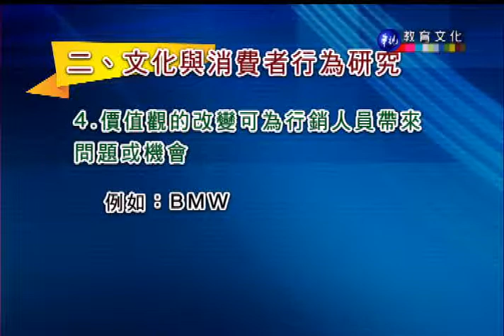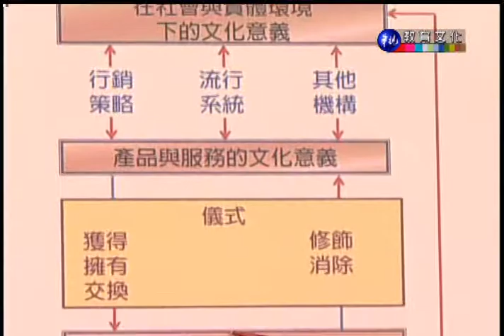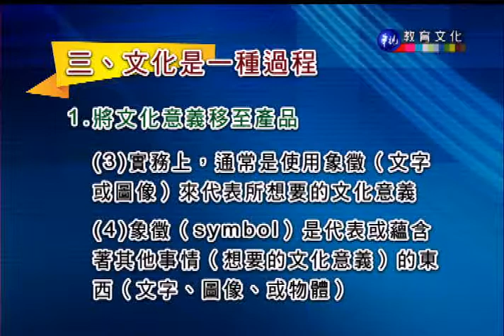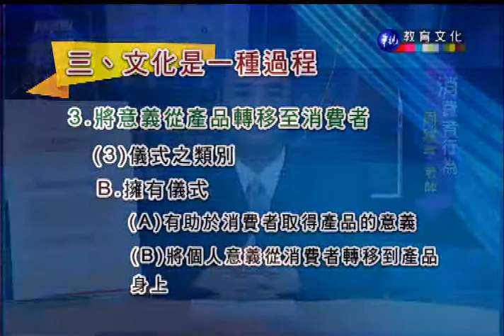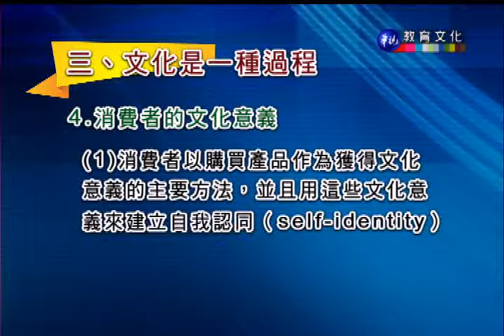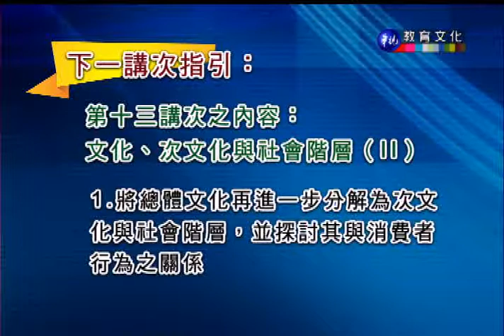消費者行為（商專）_第12講